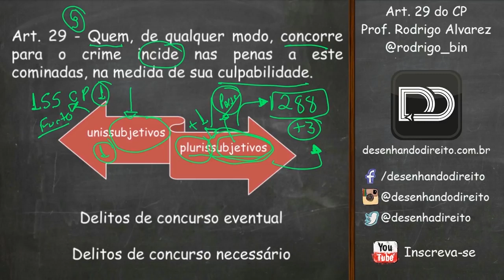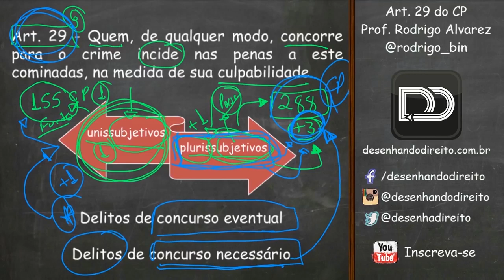Concurso de Pessoas: Delitos de concurso eventual e de concurso necessário.